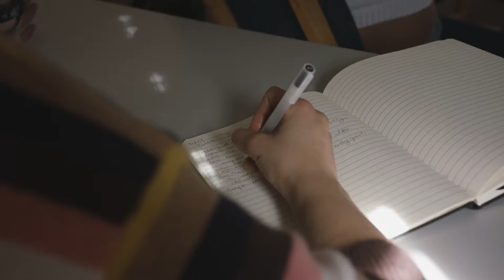Colorado Beauty - HMI Summer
This film explores High Mountain Institute's summer program. During the HMI Summer Term, rising 10th, 11th, and 12th graders from across the country engage in a unique summer experience in the Rocky Mountains. They discover their best selves over two backpacking trips, exploring the reaches of their potential and how to lead others. Through a series of writing workshops, students find their voices, improve their prose, and gain experience with college-level writing, finally producing a polished essay that can be used for college applications or as a compelling personal statement

On two 10-day backpacking expeditions, students learn how to travel and thrive in the rugged wilderness of Colorado. Leadership and communication theory are central to the mission of HMI; in addition to wilderness skills, students practice leadership skills and learn how to collaborate and communicate with people from diverse backgrounds. They leave the Summer Term with the tools to thrive in high school classes, on sports teams, and as leaders in extracurricular activities.

On campus students dive into the art of the personal essay, receiving coaching and feedback from seasoned writing professionals. Each student will have the chance to turn their wilderness experiences into a reflective personal essay that can be used as a Common Application® college essay or personal statement.

Cinematographer: Ian Glass
Producers: Adam Ducharme & Ray McGaughey
Editor: Michael Stephan